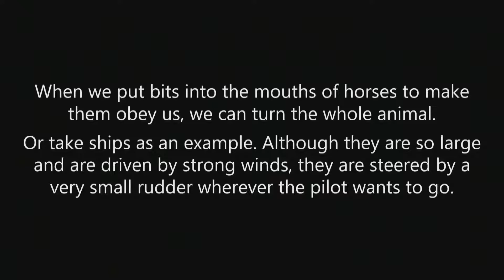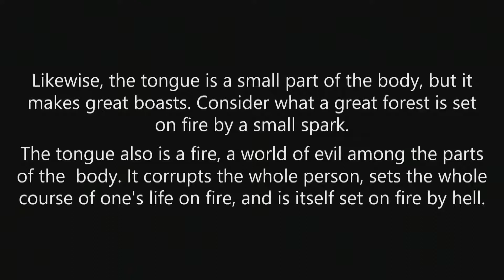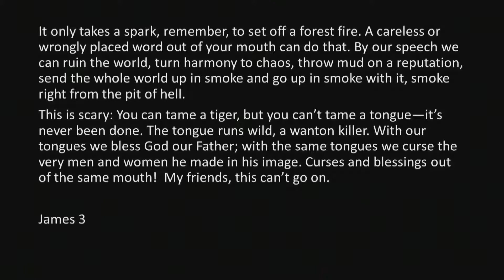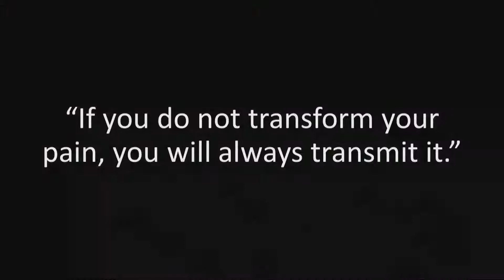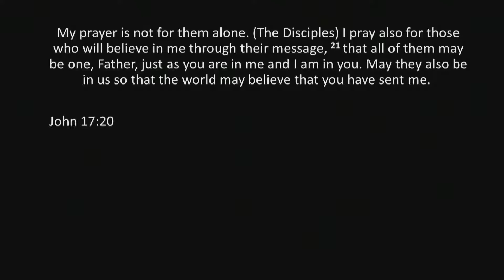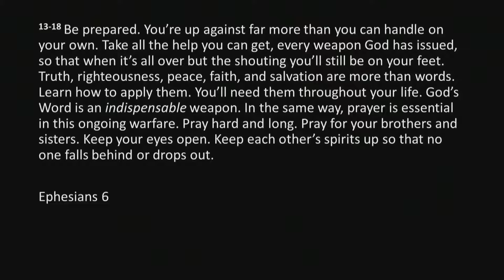6 March 2022 // We are a family - Praying instead of gossiping // James 3:3-6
Tonbridge Baptist Church's Sunday message from Steve Cole.